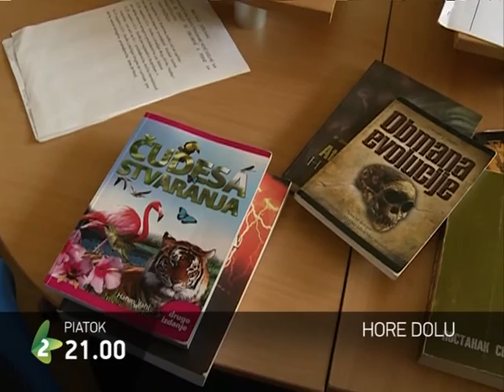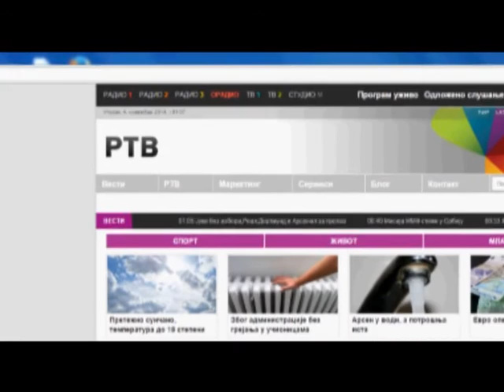Emisije na slovačkom jeziku